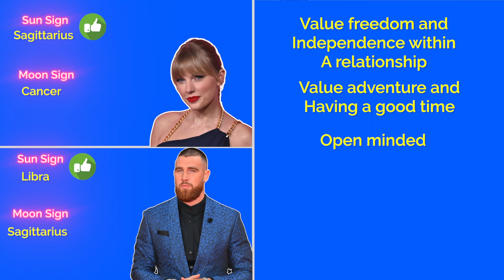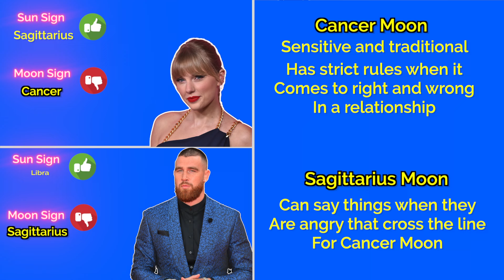A Challenging Time for Taylor Swift and Travis Kelce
Hello Friends, in this video I explain the importance of knowing how each season affects your personality. Using Taylor Swift and Travis Kelce as an example I illustrate how Aries Season ( March 20th - April 19th ) and Gemini Season (May 20th - June 20th) could be a challenging time for their charts, and the best way to counterbalance that energy to maintain a strong bond.
This way you can apply this information to your chart in order to understand which seasons may be most difficult for you and your relationships.